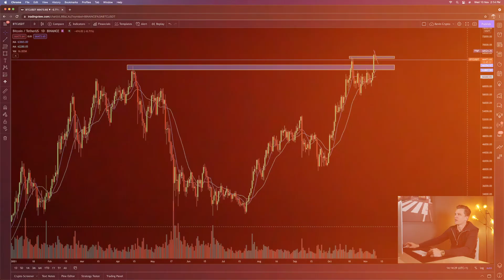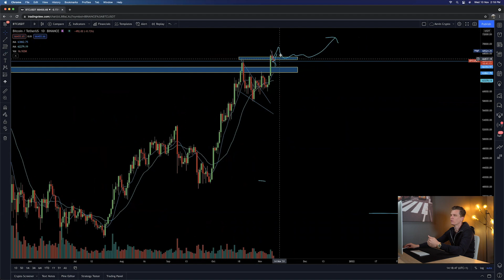BITCOIN staat op ATH, maar wat nu?